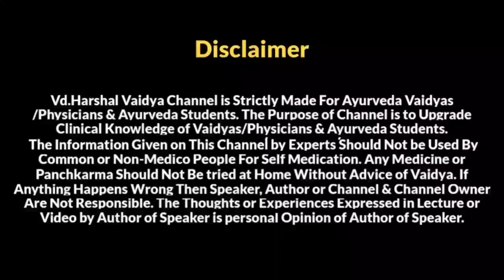दिनचर्या How to make your day divine! । Charak Sutra 5 । Vd Mayur Surana